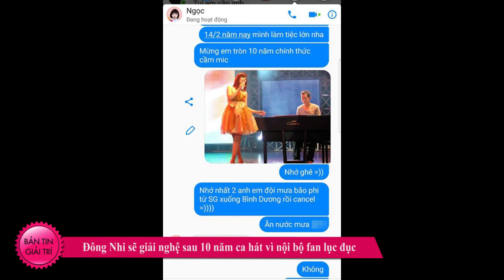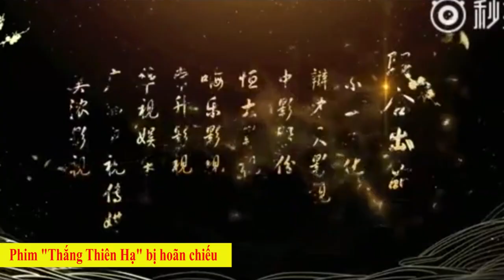Noo Phước Thinh "lộ Nội y" trong khi đang livestream - Thời Sự Online